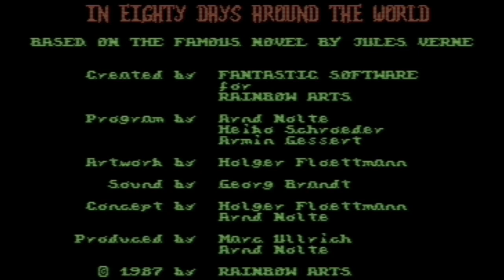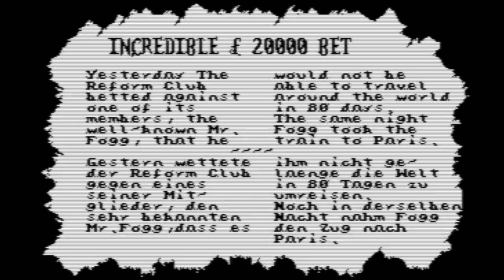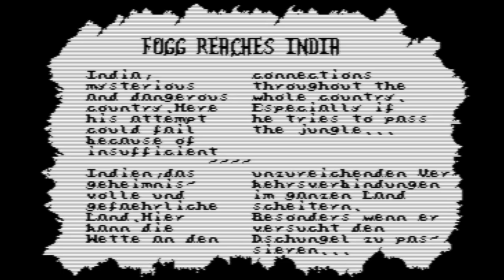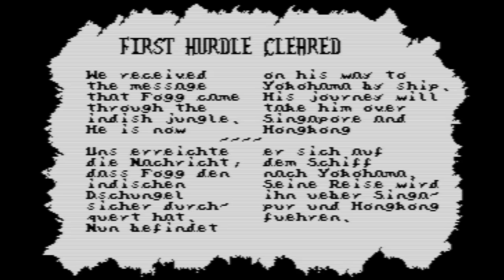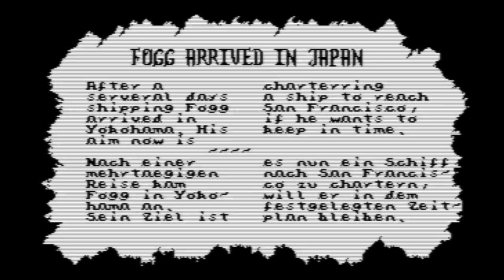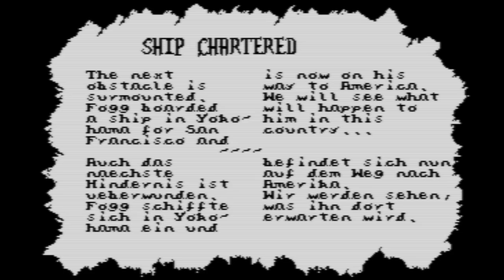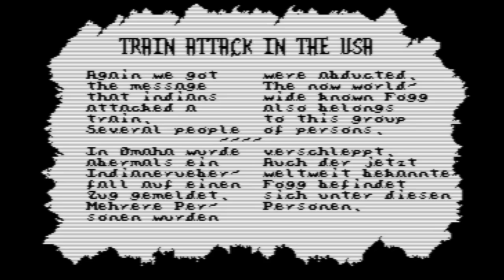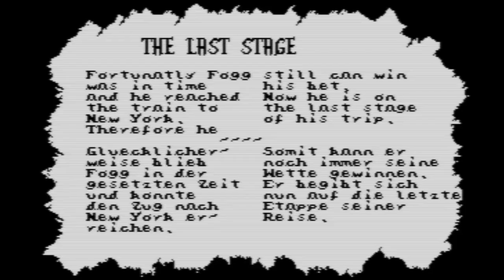C64 Game: In 80 Days Around the World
Gameplay starts at 5:13.